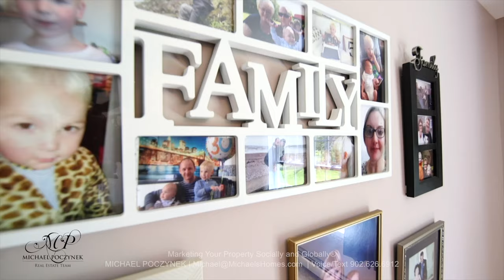(SOLD) Beautiful Country Home for sale moments from Charlottetown 91 MacQuarrie Road Brackley Beach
(VIDEO) Welcome to your new country home located on a very private and secluded three plus acres of beautifully treed (hardwood and softwood) estate just minutes from Charlottetown.  You have to slow down to find this one as you will drive right by it on the road – it is tucked away.  Your new home is immaculate from top to bottom, feels like brand new, and is the result of over $62,400 in recent renovations.  It is modern and has plenty of room for expansion in the basement; add a media room, additional bedrooms, office, den, or guest quarters.  There is lots of value here based on the square footage, upside, and gorgeous building acreage.  Some of the luxury features include a new modern kitchen with quartz countertops, new appliances, gas range, and ceramic floors.  You have a formal dining room, hardwood floors, propane fireplace, extra large outside deck, main floor laundry, and main floor office.  In the basement, there is a roughed in bathroom, Bosch High-Efficiency Boiler, in-floor heat, and central vac.  Your new location is excellent and you now reside near the best Prince Edward Island beaches, golf courses, walking trails, fishing ponds, shopping, attractions, employment, and business opportunities, and much more.  Welcome to your new Island Lifestyle!  Wow! 24 HOUR A DAY OPEN HOUSE® ON VIDEO!  Click on the Multimedia Link to view the YouTube video, potentially many more photos, and aerial video/photographs.

PEI CREA MLS (realtor.ca) Description:

91 MacQuarrie Road, Brackley Beach, Prince Edward Island near Charlottetown.
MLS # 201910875